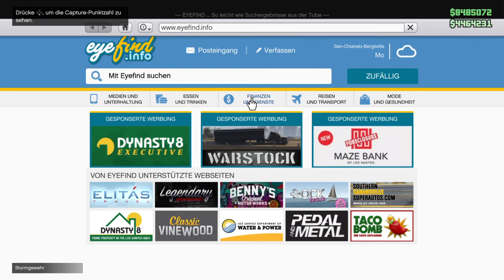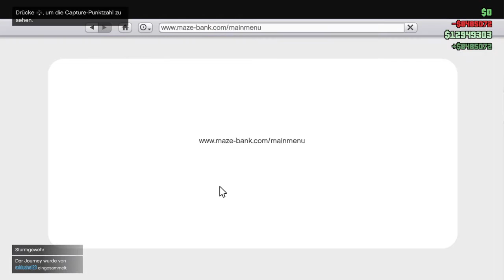[PS4-HowTo] GTA5 - Tagesziele Tag 28 (Auszeichnung "übertreibs nicht")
GTA 5 bei Amazon

Tagesziel - Spring gewagt mit dem Fallschirm ab. - 2:00
Tagesziel - Erledige 1 aufgedeckten Spieler. - 15:00
Tagesziel - Schließe 1 Kontaktmission ab. - 50:00

Unterstützt mich über Amazon

30 Tage Kostenlos Amazon Prime